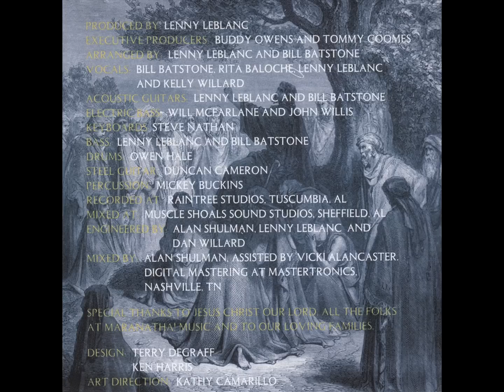Faithful Heart - I'll Prepare A Place For You (John 14: 1-3)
My favorite song from the album and one of my very favorites from the whole Maranatha! catalog.
Artist: Faithful Heart
Album: Songs From The Red Letters
Song: I'll Prepare A Place For You (John 14: 1-3)
Words By: The SON of GOD
Words adapted & Music by: Bill Batstone and Rita Baloche
Vocal Solo: Kelly Willard
Prominent Background Vocals: Bill Batstone and Rita Baloche
Background Vocals: Lenny LeBlanc
Release year: 1990
Copyright: 1990 Maranatha! Music
Administered by: Maranatha! Music
Album Distributed by: WORD Inc
Note: This album is out of print and uploading this song has no effect on the potential sales of this album as it can no longer be purchased in stores.